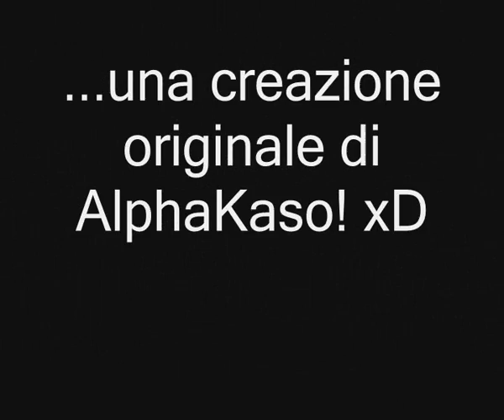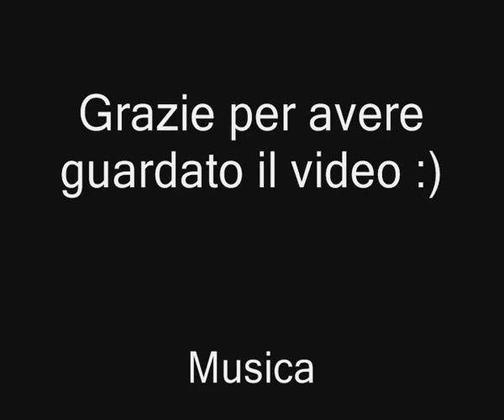Worms 4 Pro Bails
My pro Bails ;)

If you are thinking "Alphakaso is a shit", watch this!

PS: I recorded these bails when I actually wanted to make the video in the link above :)